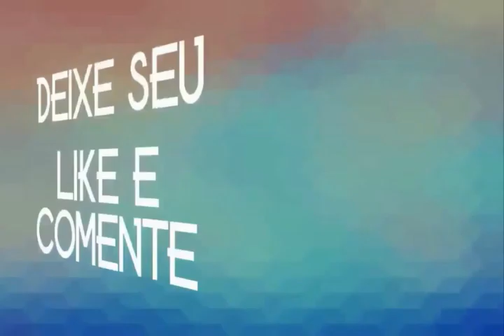ELSON VAQUEIRO - PART VITOR FERNANDES 2020